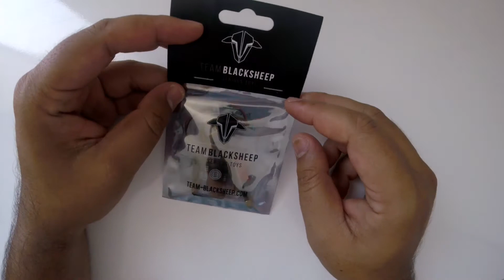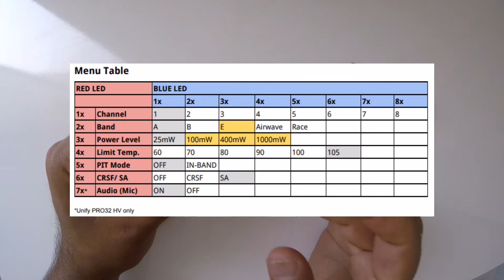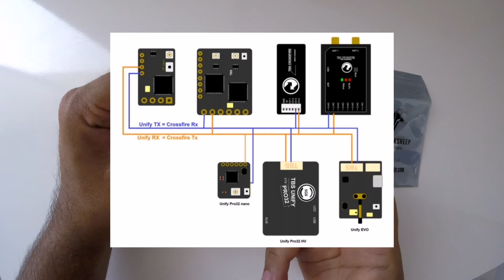TBS unify pro32 HV - Tanıtım Ve İnceleme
Tbs unify pro32 HV Video VericisininTanıtım ve incelemesini gerçekleştirdik. Aklınıza takılan soru olursa yorum kısmına yazabilirsiniz. Akrobatik Sinematik görseller ve diger Tanıtım İnceleme ve Eğlenceli videolar için kanalımızı takip edebilirsiniz.